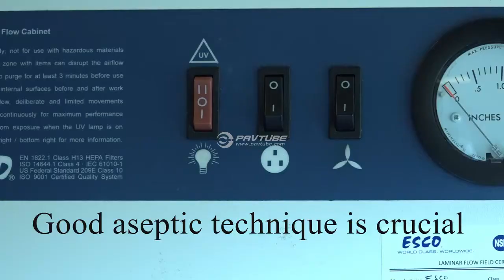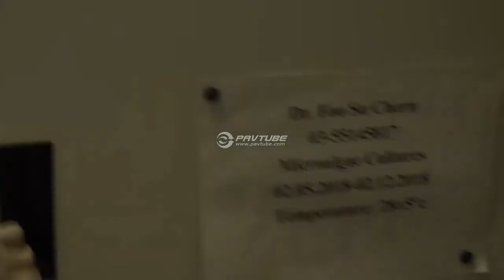Microalgae isolation techniques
This video details the method of isolating microalgae from freshwater ecosystems